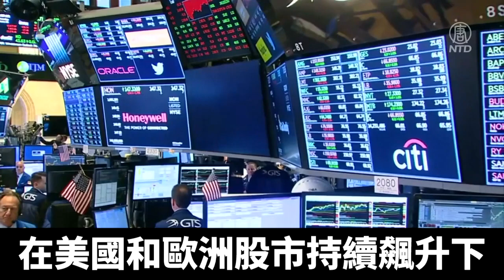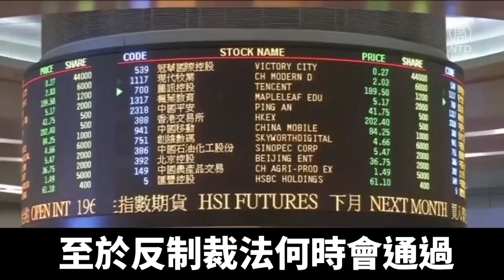中共擬在港實施反制裁法 外資銀行恐撤離｜@ChinaBreakingNewsTV ｜20210818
中共全國人大常委會，週二起在北京召開四天會議，其中備受關注的是，香港是否會跟進中共法規，實施《反外國制裁法》。有經濟學家分析，一旦香港實施《反外國制裁法》，恐怕將引發在港外資銀行的撤離潮。